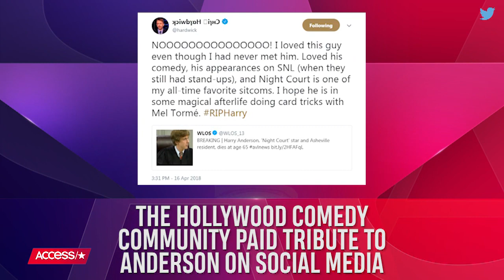'Night Court' Star Harry Anderson Dies At 65 | Access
"Night Court" star Harry Anderson has passed away at age 65. The actor, magician and three-time Emmy nominee was found dead in his North Carolina home on April 16, and Hollywood comedy powerhouses including Judd Apatow and Chris Hardwick took to social media to mourn the sad loss.